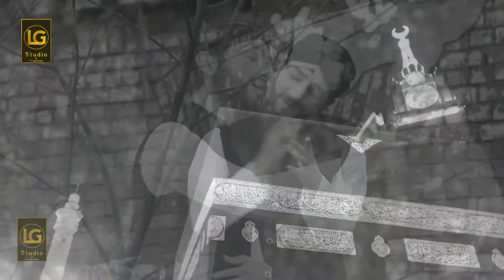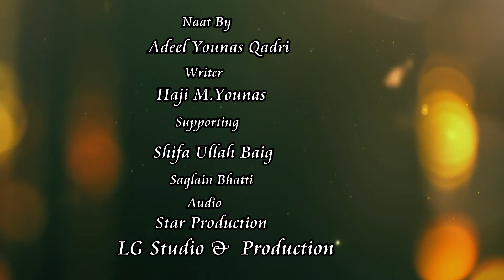ADEEL YOUNAS QADRI New kalam Ham Madiny chly 2018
ALLAH SAB KO MADINY KI HAZRI NASEEB FARMYA AMEEN